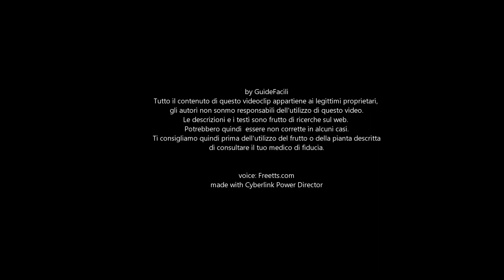LE PRUGNE proprietà e benefici di questo frutto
Il prugno è una pianta della famiglia delle Rosacee, che produce i frutti noti col nome di prugna o susina. Originario dall’Asia, furono i Romani che lo introdussero nel nostro Mediterraneo.
Ha la forma ad ombrello e può raggiungere fino a 6-8 metri d’altezza, si raccoglie da giugno a ottobre a secondo le varietà e possono avere anche un gusto più gradevole come l’AGOSTANA o un gusto non particolarmente dolce come la BELLA DI LOVANIO.
Le proprietà nutritive delle prugne sono tantissime, come prima cosa hanno poche calorie, ogni 100 grammi contengono solo 47 calorie. Sono molto nutrienti poiché contengono: fosforo, potassio, magnesio, vitamina A, vitamina C, alcune vitamine del gruppo B, ferro, polifenoli e calcio.
Soprattutto chi soffre di stitichezza, ha sicuramente sentito dire che le prugne sono utili per questo problema, infatti è proprio così grazie all’elevato contenuto di fibre e di acqua migliorano molto la regolarità intestinale…ma non hanno solamente questa proprietà.
Sono utili per proteggerci dai radicali liberi, grazie alla vitamina A e i polifenoli, facendo sì che sia un ottimo alimento antiossidante e antinfiammatorio.

 ✓ Azione anti-stanchezza e anti-spossatezza Tra le proprietà delle prugne troviamo anche questo beneficio, garantito dalla gran quantità di un minerale, il potassio, ben 190 mg su 100 g. Il potassio è infatti un utilissimo tonico cardiaco e muscolare, utile anche per prevenire i crampi muscolari che possono insorgere dopo un’intensa attività sportiva. ✓ Prevenzione dell’osteoporosi Secondo una ricerca  le prugne secche sarebbero in grado di prevenire fratture ossee e addirittura l’osteoporosi nelle donne in menopausa. ✓ Prevenzione oncologica secondo cui mangiare prugne secche può influenzare il microbiota intestinale, riducendo dunque il rischio di sviluppare cancro del colon.

Naturalmente prima di consumare questo frutto chiedi ad uno specialista se puoi trarre dei benefici.